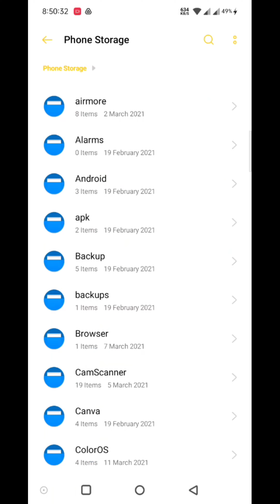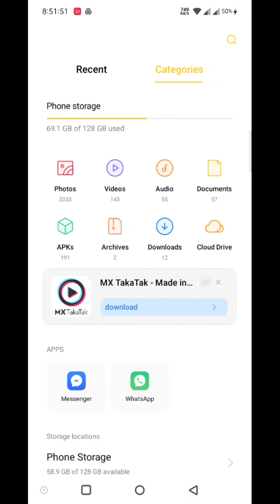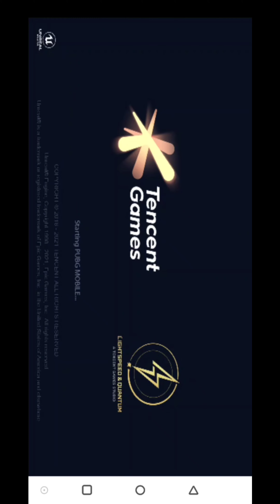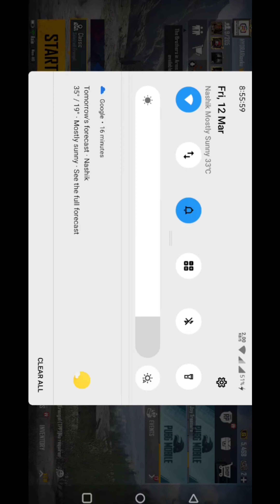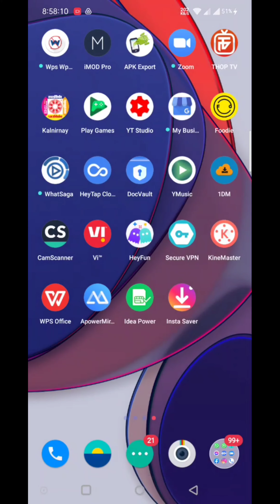DOWNLOAD AND INSTALL PUBG MOBILE 1.3 PLAY WITHOUT VPN/Pubg mobile 1.3 update download link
DOWNLOAD AND INSTALL PUBG MOBILE 1.3 LATEST UPDATE PLAY WITHOUT VPN /pubg mobile 1.3 update download link/pubg mobile 1.3 update without vpn

NO NEED VPN TO PLAY THE GAME ENJOY NEW FEATURES
FULL TUTORIAL IN HINDI FULLY EXPLAINED